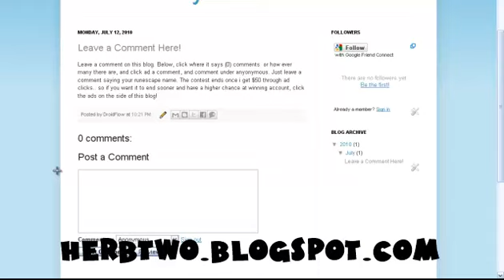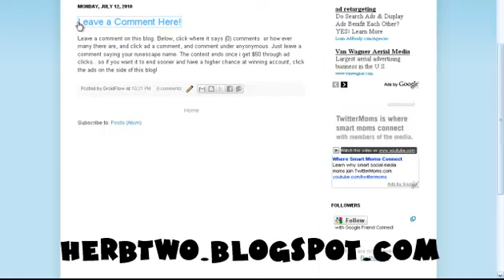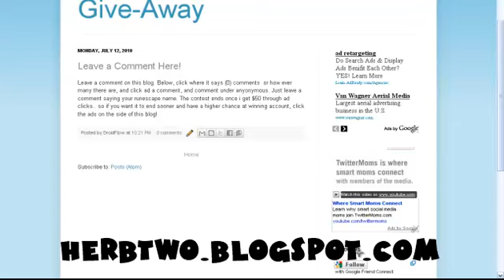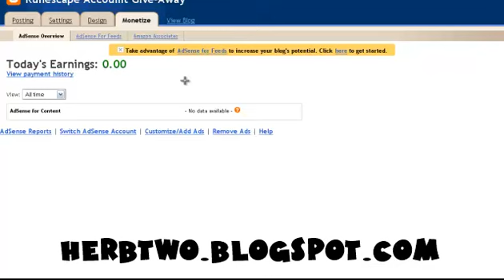FREE Runescape Account July-August 2010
More Tags: runescape bs bh pking bounty hunter pking bountyhunter bs bh rs runescape jagex ltd upload videos p hat purple hat clan purple hats bh clans runescape di rs elvemage kids ranqe
rs elvewatford
rs elvewatford
runescape pking p2p f2p member bh bounty hunter team cape rs jagex range of ish pk vid 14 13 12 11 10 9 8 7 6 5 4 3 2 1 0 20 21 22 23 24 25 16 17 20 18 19 jagex rs 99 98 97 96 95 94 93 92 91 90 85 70 magic mage str strength ranging range magic hp hitpoints josh rs max andrew goner rune wildyowns1 tupac ignore this rs dis jagex songs music rock rap hiphop bs bh bounty hunter pking bh pking runescape wild gone wildy gone never coming back jagex dueling vid attack money making mrkeezy herb two video update give away for free everyone subscribers comment blog blogger blogging how to make money online with google adsnese runescape rs rune scape